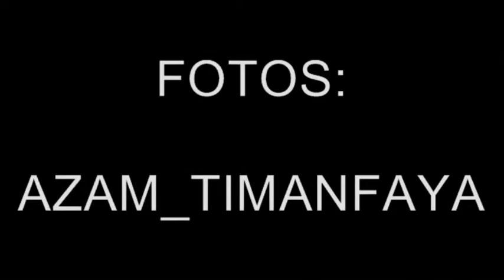CABALGATA DE CARNAVAL DE LAS PALMAS 2011